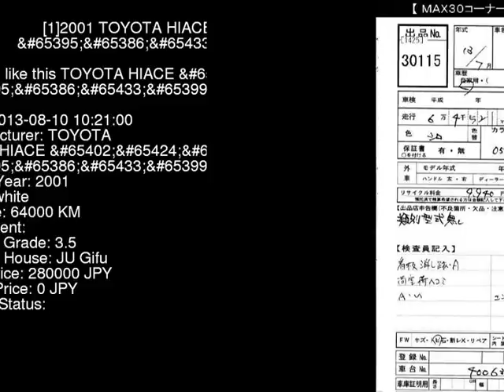2001 TOYOTA HIACE _ RZH125B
the Authority on JDMs since 2007!  . Details on this car from auction in Japan